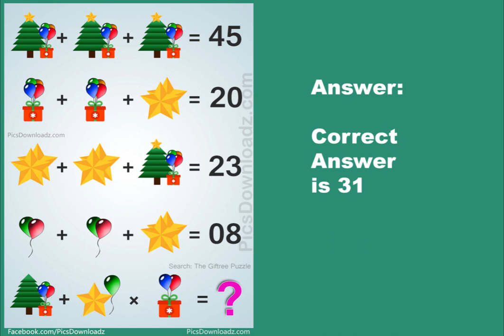The Giftree Puzzle: Genius Puzzle Series 17 - Viral Facebook Puzzle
Solve this viral math puzzle "The Giftree Puzzle".
The Most confusing logical math puzzles ever. 95% of people will fail to attempt this logic math puzzle.